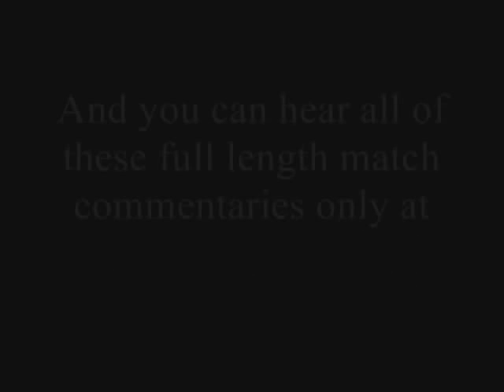Harley Race @ KayfabeCommentaries.com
to download all of Harley Race's full-length audio commentary tracks for his historic matches against Ric Flair, Hulk Hogan, Dusty Rhodes, The Junkyard Dog and David Von Erich.  It's over 90 minutes of a wrestling history lesson from one of the greatest wrestlers of all time.